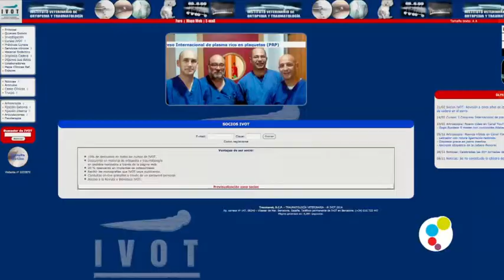Plasma Rico en Plaquetas PRP | Catedra Fundacion Garcia Cugat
Plasma Rico en Plaquetas PRP